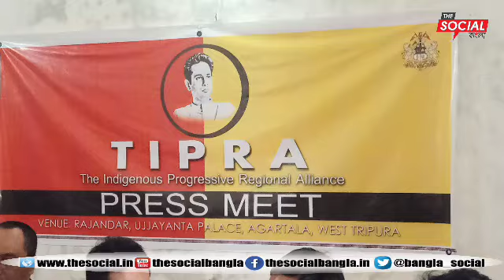ত্রিপরা মোথা এক সাংবাদিক সম্মেলনের আয়োজন করেন।